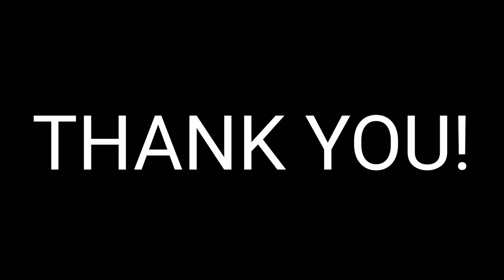PLANT HANGER IDEAS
Having plants in your home improve the overall appearance of a space. It can also be a source of pleasure help reduce stress and improve creativity.

We want to display our plants from the wall or ceiling. Your plants will dangling in a space in your home using plant hanger .

Hope this video gives you idea how to make it.